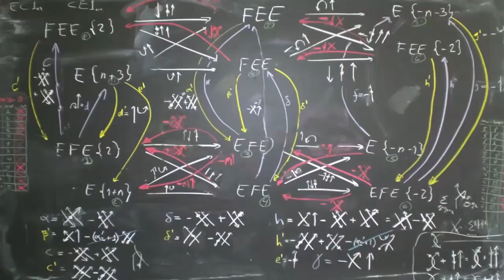Michio Kaku - Nuclear Fusion Breakthrough